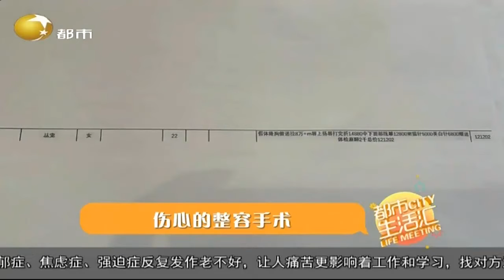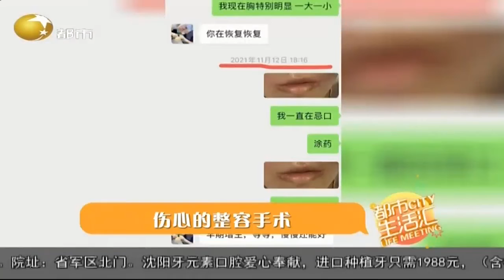伤心的整容手术